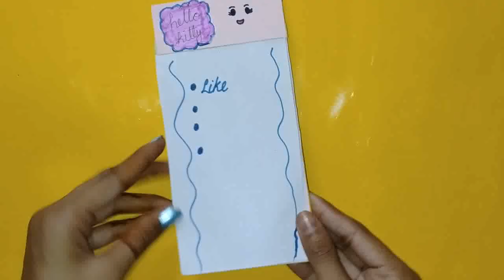DIY notepad/ How to make cute note notepad/ paper craft/how to make notebook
hey beautiful eyes 👀.
if you have any let it share bellow in the comment section,
your response is valuable to me & always appreciated.